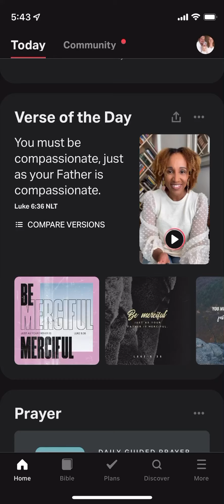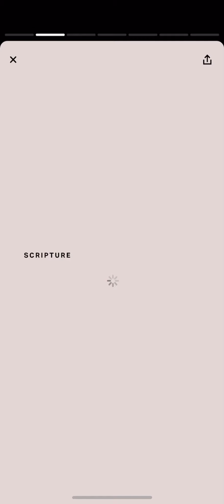YouVersion Verse of the Day Luke 6:36